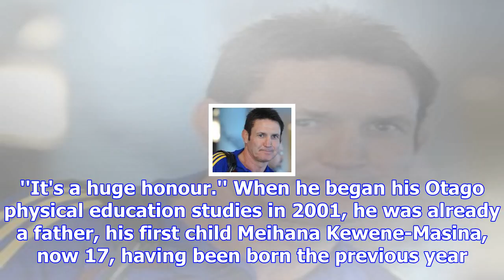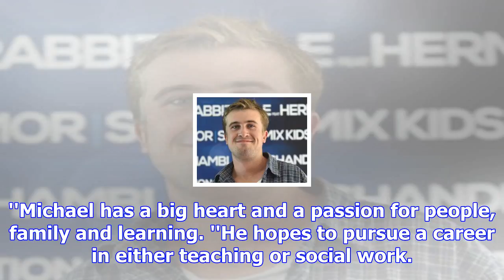Long, tortuous path to degree worth it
Taking his family to St Clair Beach last month was one of the first things Samoan student Michael Sa...